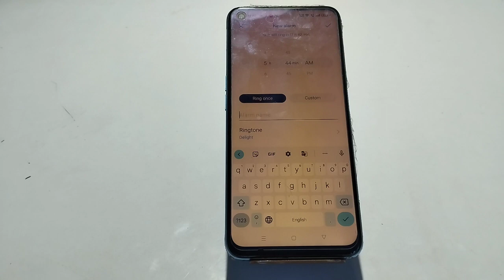How To Set Alarm In Realme 10 Pro Plus, Alarm Setting , Alarm Setting In Realme 10 Pro Plus,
How To Setalarm In Realme 10 Pro Plus, Alarm Setting , Alarmsetting In Realme 10 Pro Plus,